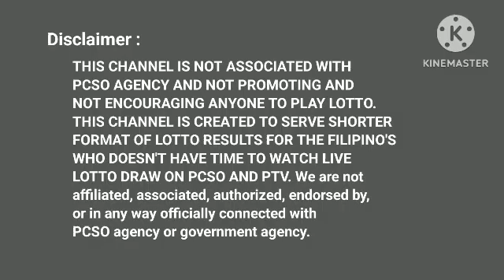Lotto Result Today 2PM draw May 18, 2024 2D 3D PCSO#Lotto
2D 3D lotto
LOTTO:
THIS CHANNEL IS NOT ASSOCIATED WITH PCSO AGENCY AND NOT PROMOTING AND NOT ENCOURAGING ANYONE TO PLAY LOTTO. THIS CHANNEL IS CREATED TO SERVE SHORTER FORMAT OF LOTTO RESULTS FOR THE FILIPINO'S WHO DOESN'T HAVE TIME TO WATCH LIVE LOTTO DRAW ON PCSO AND PTV.